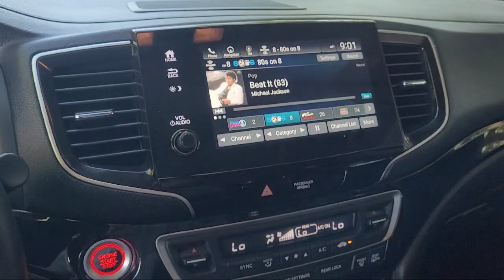2021 Honda Pilot Touring Sport Utility Pittsburg Concord Walnut Creek Vallejo Fairfield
2021 Honda Pilot Touring Sport Utility Stock Number: 99386A Vin:5FNYF6H6XMB053146.

Winter Honda
3850 Century Ct